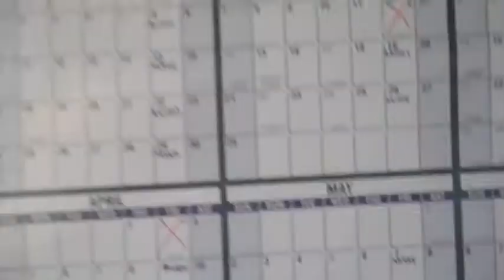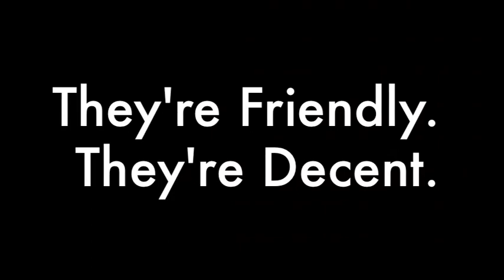NewsUndies-20100820 (NU1033)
All the news that shouldn't be news for August 20, 2010, including:
Drama Queen?  Ya Think?!
Promise I won't do what I'm already not doing!
Nun Calls AAA For Car Trouble
Heart Surgery.
LaHaye On Huckabee On Fox = Insanity Cubed
The Ground Zero Mosque Meltdown
There's An App For THAT, Too!
Levi Can't Keep His Levi's On
What-boat?  Power-boat?
Star Wars.  Again.